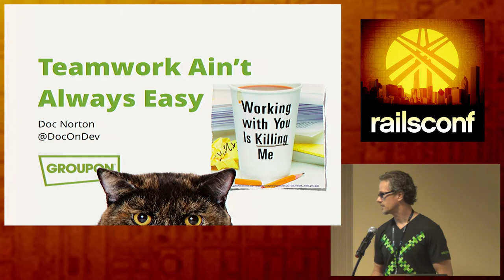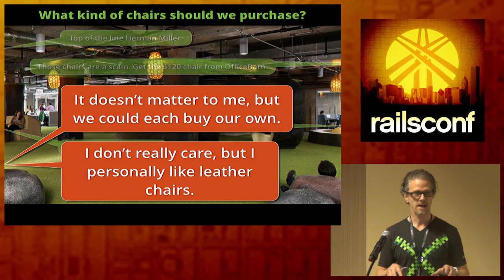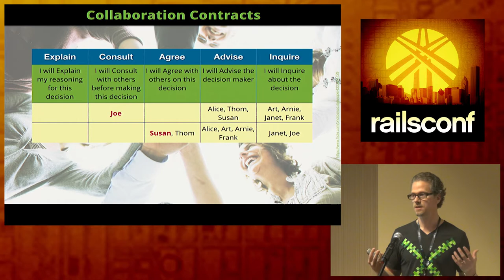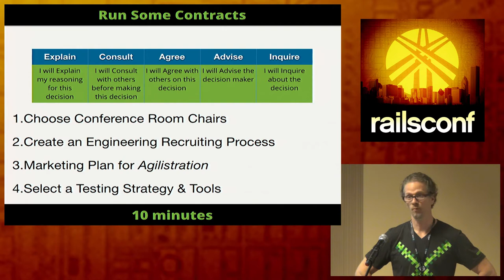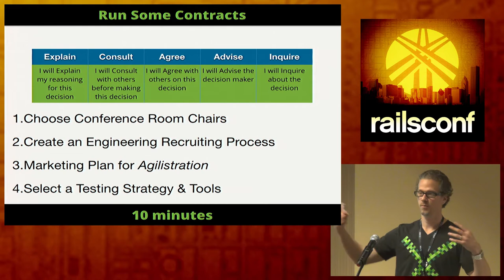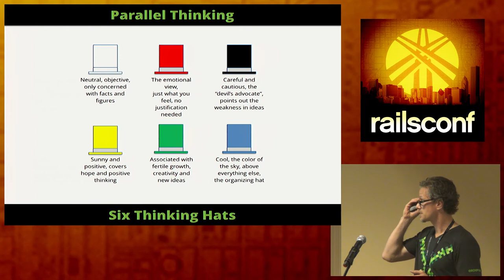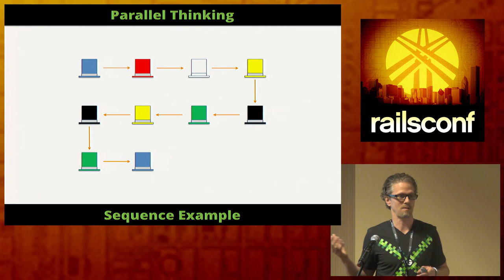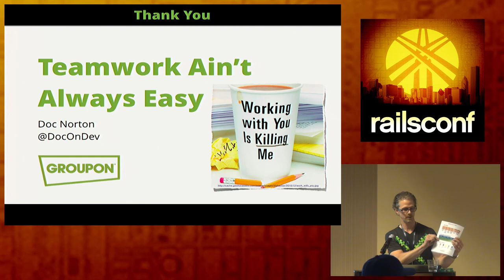RailsConf 2014 - Workshop - Teamwork Ain't Always Easy by Michael Norton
Teamwork ain't always easy. From meetings where everybody has something to say but nothing gets done to poor decisions being made because the most senior or most forceful team member won the argument; sometimes you long for the days of high-walled cubicles and lone ranger coding. Long no more.

In this workshop, you will learn a few simple techniques that drastically improve a team's ability to work together toward common goals with less conflict and more genuine collaboration.